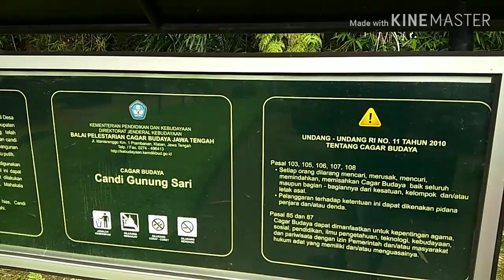Candi Gunung Sari || Salah Satu Candi Tertua Di Indonesia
Kali ini Ki_kusumo mampir ke magelang lebih tepat nya ke Candi Gunungsari, ini lah salah satu candi tertua di Indonesia, Candi peninggalan hindu ini di bangun kurang lebih abad 6-7 masehi gaes, bahkan kemungkinan lebih tua dari candi prambanan, Candi ini terletak di atas bukit kurang lebih berjalan dari parkiran sampai ke atas 20 menit jadi di butuhkan fisik yang kuat dan stamina yang cukup menguras tenaga, tapi kalo uda di atas bakalane marem gaes, selain candi kita di suguhkan pemandangan yang ciamik, pokok e mantap

Maturnuwun